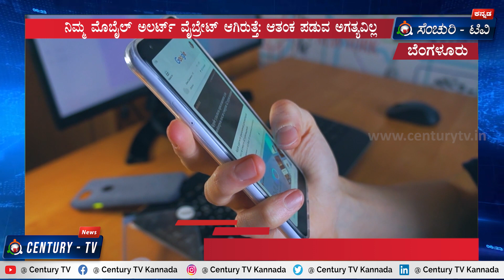Emergency Alert Messages | Extreme | Emergency Alert ಮೊಬೈಲ್ ಗೆ SMS ಸಂದೇಶ | Century TV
Welcome to Century TV, your one-stop destination for all the latest political news, sandalwood updates, entertaining comedy sketches, and daily news updates. Want to stay in the loop?

For More Details Business & Advertisement

Century TV Brings to you The Latest updates From all walks of Life, Be it Politics or Entertainment, Sandalwood updates sports, crime or any other thing. Keep watching... Your Century TV Kannada